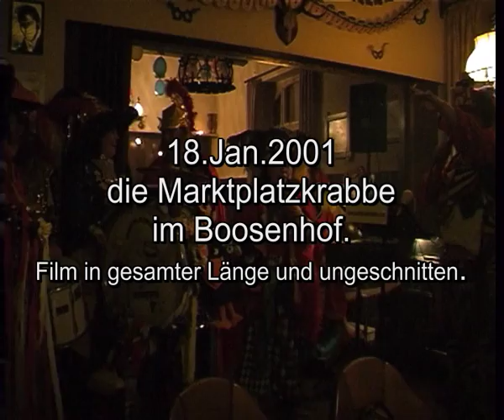2001 Kappeowend im Boosenhof 18.Jan. gesamter Film ungeschnitten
Krabbeowend im Boosenhof am 18.Jan.2001
ungeschnittener Film in gesamter länge